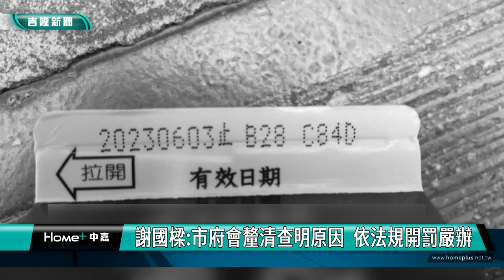食物中毒｜謝國樑｜11名學童喝完牛奶身體不適 謝國樑到醫院探視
(中嘉吉隆新聞 記者黃紹銘/基隆報導) 基隆市安樂區某國小，廿六日喝了營養午餐提供鮮乳後，11名學生出現身體不適，分別送往基隆長庚及署立基隆醫院，基隆市長謝國樑、教育處長劉美蘭，第一時間前往醫院探視學生，市府強調，校方已啟動疑似食物中毒處理流程，並會同相關單位抽驗學校午餐，如不符合規定，將依規定查處。
醫院急診室，小朋友在家長陪同下，準備領藥回家休養，原來，上午學生喝了營養午餐提供的鮮奶，學生陸續出現身體不適，被送學校緊急送到醫院。
這起學校疑似食物中毒事件，發生在26日上午，學生喝了牛奶覺得有異位，通知老師，隨後陸續有11學生出現噁心想吐、肚子疼痛等症狀，校方立即將11名學生，分別送往兩家醫院。
校園傳出疑似食物中毒，基隆市長謝國樑、教育處長劉美蘭第一時間，從議會趕往醫院，探視身體不適學生。
市長謝國樑說，市政府會追查原因，依照衛生法規一定會開罰嚴辦。
11名身體不適學生，經醫師診察，開立症狀舒緩治療藥物後，身體沒有大礙，市長謝國樑提醒學生要好好休養，並與學生相約，再到學校探視同學。